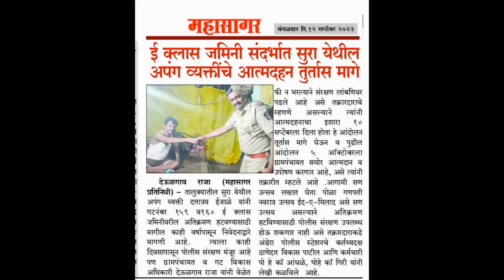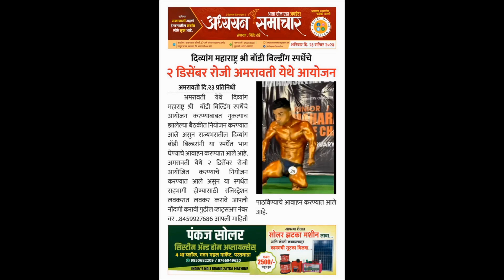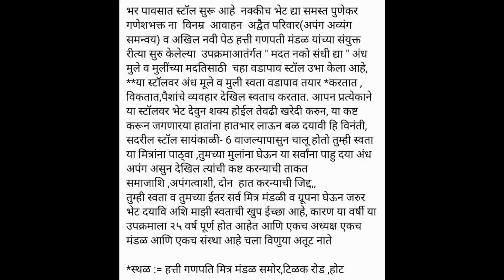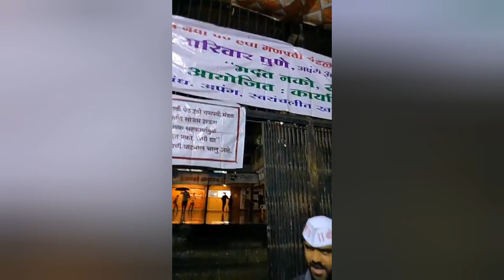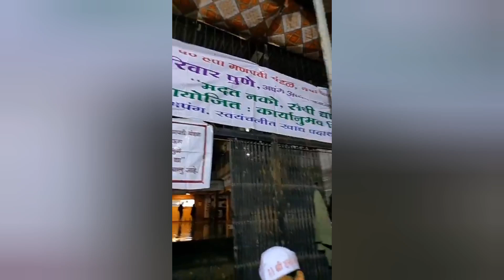दिव्यांगाचे आत्मदहन, दिव्यांग स्टॉल, दिव्यांग स्पर्धा, बातमी शेयर करा आणि चॅनेल सबस्क्राईब करा